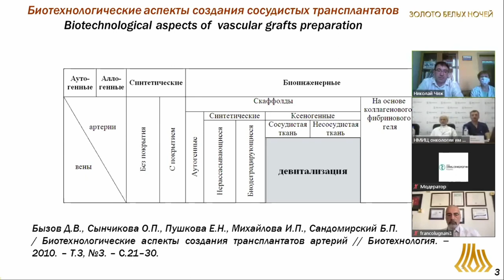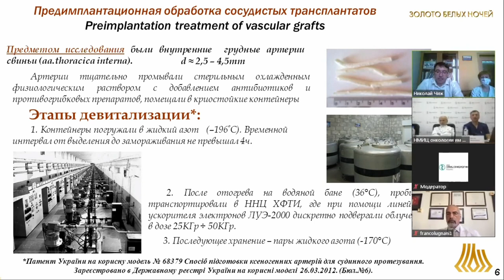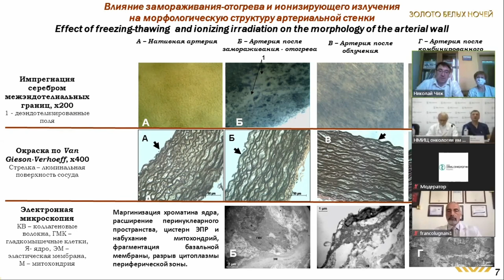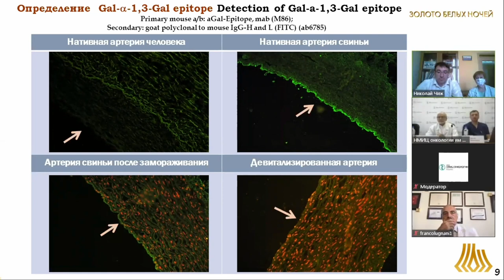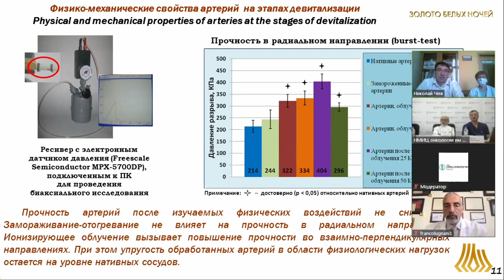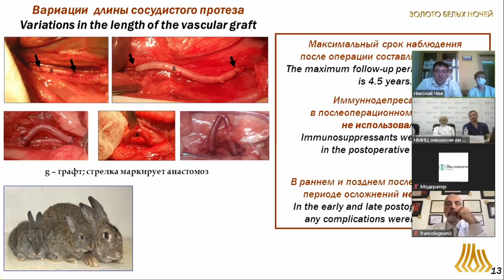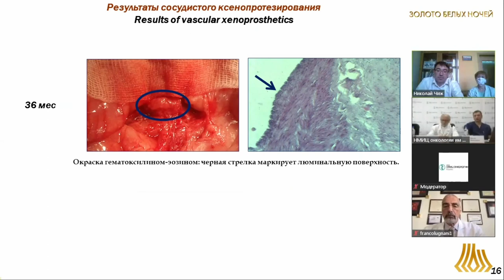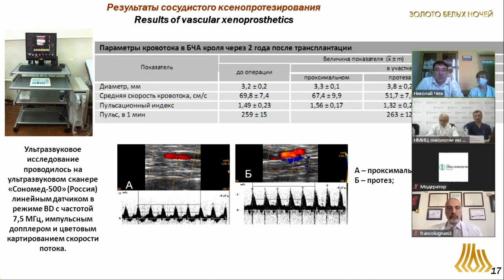Криорадиационный способ подготовки сосудистых трансплантатов (Чиж Н.А)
Чиж Николай Алексеевич - старший исследователь отдела экспериментальной криомедицины, Институт проблем криобиологии и криомедицины НАН Украины, к.м.н.,  Харьков, Украина